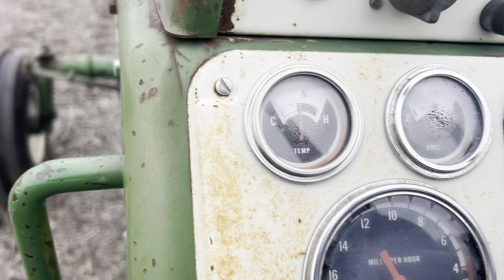Old Oliver Model 416A, 4 Bottom Plow from the 40’s on Steel gets Shined up with the 1750!